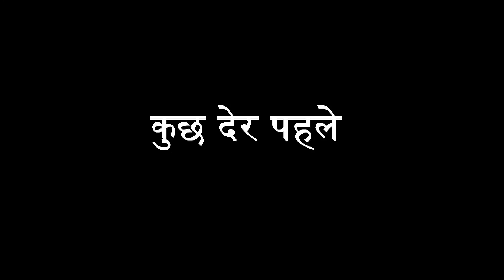Yug ने Mohan पर हमला किया - Pyar Ka Pehla Naam Radha Mohan - Full Episode 724 - 7 May 2024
Yug stops Poonam from telling his plan to Meera. Radhika grows worried on realising that Manan had failed to take his lunchbox to school. A hungry Manan consumes the mango that Mohan had given to him.